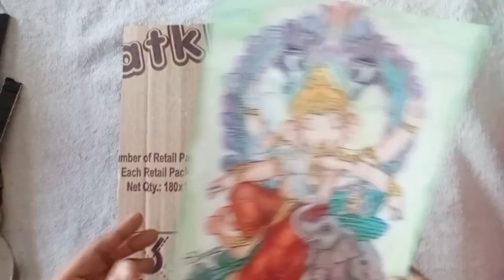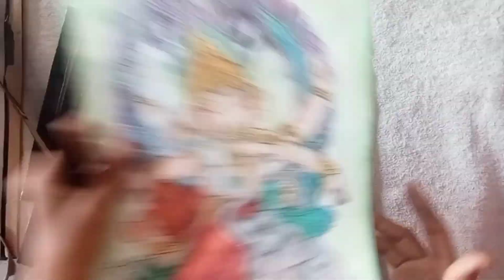2 ideas to make photo frame with cardboard in just 2 mins😯🙈